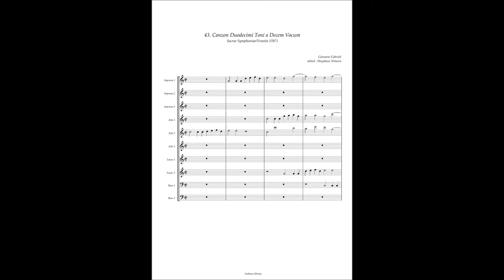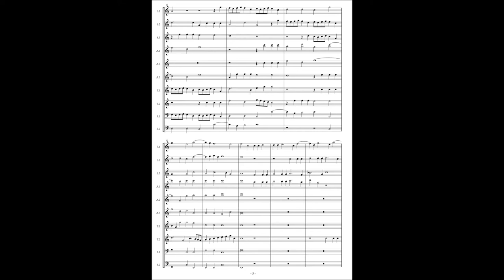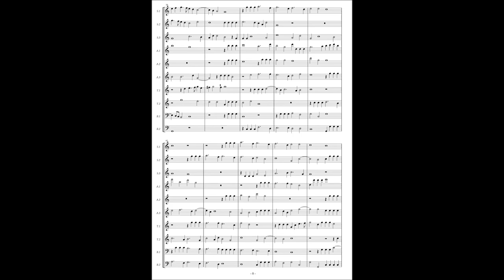Giovanni Gabrieli, Sacrae Symphoniae(1597) 43. Canzon Duodecimi Toni à10 vocum